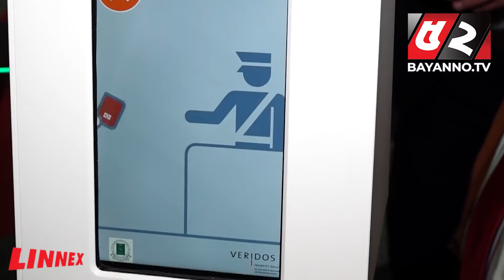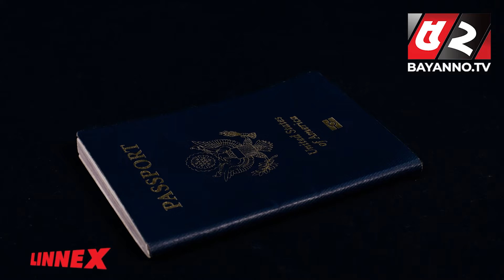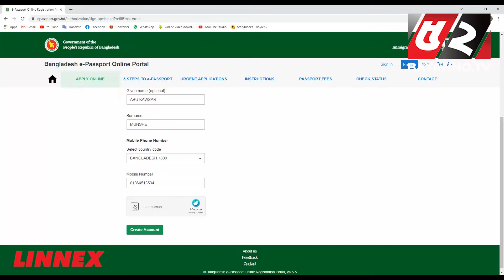এয়ারপোর্টে ১৫ থেকে ২০ সেকেন্ডে পাসপোর্ট যাচাই করবে ই-গেট | E-Gate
মাত্র ১৫ থেকে ২০ সেকেন্ডে ই-গেট দিয়ে যেভাবে ইমিগ্রেশন থেকে বিমানে উঠবে যাত্রীরা...

💡 Office Address:
Bengal Television Limited
437 Tejgaon Industrial Area, Dhaka-1207

52TV (Bengal Television Limited) has the sole rights of all contents and it does not give permission to any business entity or individual to use these contents except Bayanno TV. This Channel is the Based-on News and Current Affairs. Every single content is created and managed by our team. Needed, Third-Party materials are also used with specific authorization and permission.

💡ADDITIONAL KEYWORDS
52 TV channel, Bayanno News, Bayanno TV youtube, bayanno TV Bangladesh, Bayanno Television, channel 52